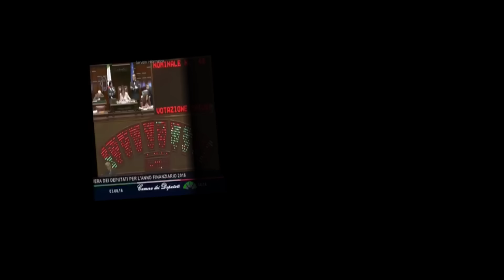Assicuriamo i Politici ma i Politici ci Rassicurano ?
Le assicurazioni dei parlamentari le pagano gli italiani: ecco l’ultima vergogna dei nostri politici.
“Tutti devono saperlo: non bastano stipendi, rimborsi e vitalizi, i cittadini pagano anche 350mila euro ogni anno per assicurare i deputati, perfino per i danni subiti in stato di ebrezza, per le punture di insetti e le insolazioni. Dovrebbero essere i partiti a risarcire i cittadini per tutti i danni che gli arrecano! Hanno tagliato 4,3 mliardi di euro alla sanità e 11 milioni di italiani sono costretti a rinunciare alle cure. Abbiamo chiesto di cancellare questa scandalosa assicurazione. E il Pd ha votato contro! Sono senza vergogna”.

★CONDIVIDI! ✓
★COMMENTA! ✓

►CONTATTATECI SULLA PAGINA FACEBOOK O TRAMITE I COMMENTI SOTTO I VIDEO ;)